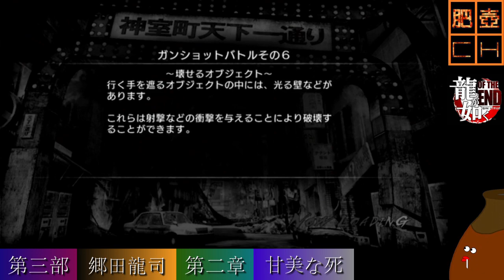【龍が如く OF THE END】[45]〔第三部〕第二章 - 甘美な死（5）兄と妹 第三部 第四部 第五部【初見プレイ】＊ネタバレ注意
戦車の砲撃で壁をぶち破り、無事に隔離エリアから脱出した郷田。

[サブストーリー]
隔離エリアで誘拐された佳織を助けるために、ミレニアムタワーへ向かった郷田だったが…。

--SFCプレイ動画リスト---

▶ ロマンシング サガ -ミンストレルソング - 3周目[グレイ編 - 真サルーイン討伐]

--ゲーム情報--
●タイトル：『龍が如く OF THE END』
●メーカー：(株)SEGA